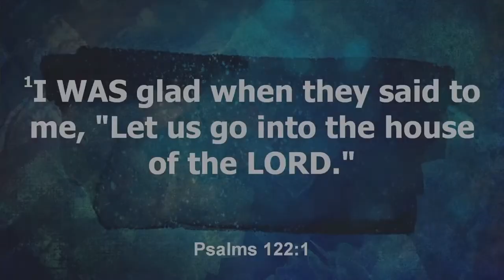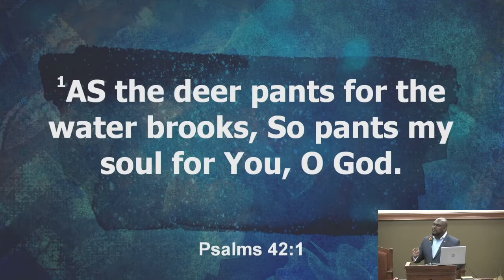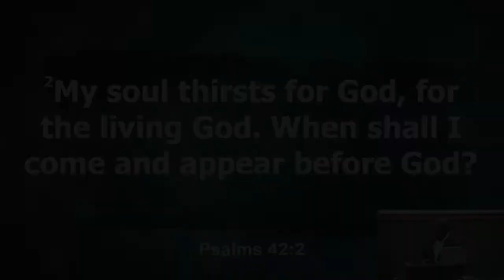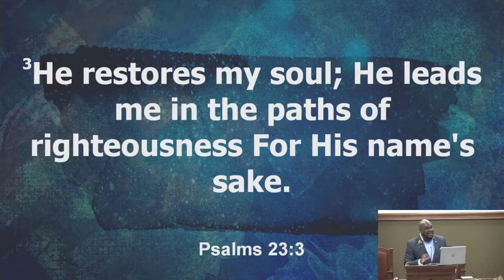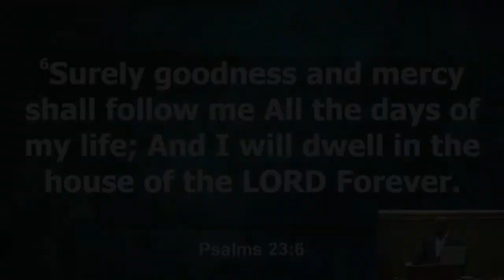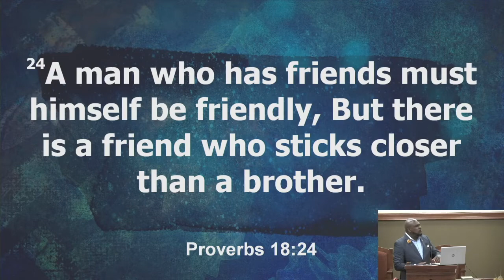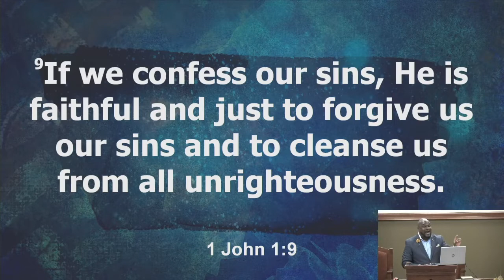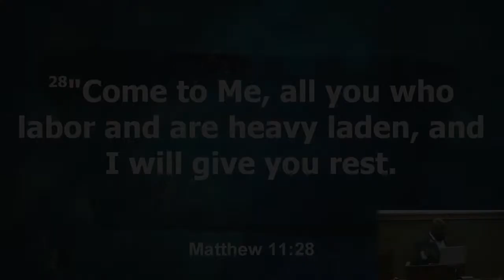"That's My Song"